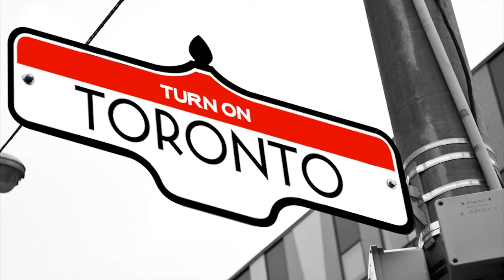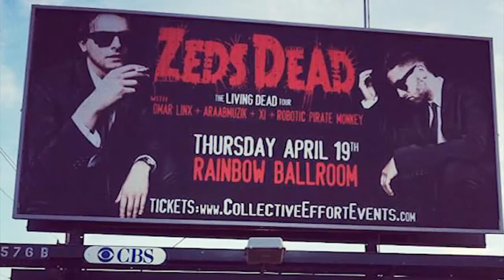Episode 2 THESUPERMANIAK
Interview with Maria Jose Govea, THESUPERMANIAK. Maria has tapped into the pure energy that pulses through Toronto's club scene. As a DJ and photographer, she knows how to get a crowd moving then capture it in perfectly shot stills.